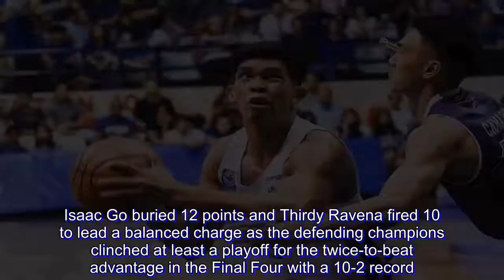Ateneo gets back at Adamson in defensive shutout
The Ateneo Blue Eagles demonstrated the big difference between a great team and a champion squad.

Showcasing their defensive arsenal, the Blue Eagles drubbed the Adamson Soaring Falcons, 62-48, to avenge their stunning first-round loss in the UAAP Season 81 men's basketball tournament at the Ynares Center in Antipolo on Sunday, November 4.

Isaac Go buried 12 points and Thirdy Ravena fired 10 to lead a balanced charge as the defending champions clinched at least a playoff for the twice-to-beat advantage in the Final Four with a 10-2 record.

The Falcons – who were held to their lowest output of the season – kept second place at 8-3, still a full game ahead of third-placer La Salle (7-4).

After a low-scoring first half that saw the Eagles lead 26-17, the defending champs then launched a 15-4 run on Adamson to go up by 20, 41-21, punctuated by back-to-back triples by Anton Asistio at the 5:40 mark.

More elite defense from then on ensured that Ateneo dictated the flow and kept their lead safe until the 4th.

Stand-in point guard Tyler Tio then drained a long two with 5:44 left in regulation to maintain a 17-point cushion, 53-36.

The returning Matt Nieto then broke free for the floater, 60-45, with less than two minutes to go, prompting Adamson head coach Franz Pumaren to pull the plug and bench all his starters.

Jerom Lastimosa had 13 points to pace the Falcons, who stunned the Blue Eagles, 74-70, in the season opener.

The Scores

Ateneo 62 – Go 12, Ravena 10, Asistio 9, Tio 6, Kouame 6, Verano 5, Nieto Ma 5, Mamuyac 4, Nieto Mi 3, Belangel 2, Wong 0, Mendoza 0, Navarro 0.

Adamson 48 – Lastimosa 13, Ahanmisi 10, Sarr 9, Manganti 6, Mojica 3, Camacho 2, Magbuhos V 2, Zaldivar 2, Macion 1, Pingoy 0, Catapusan 0, Colonia 0, Bernardo 0, Maata 0, Magbuhos W 0.